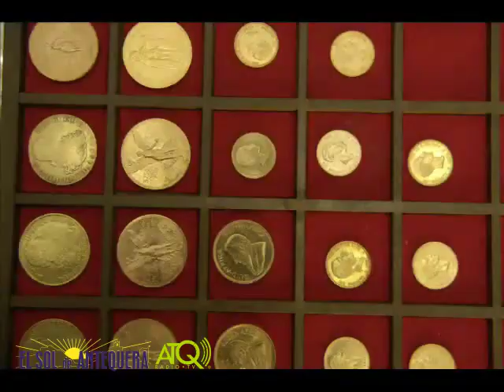Entrega Trofeos El Sol de Antequera al Antequera Club de Fútbol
Entrega de los Trofeos de El Sol de Antequera a los jugadores del Antequera Club de Fútbol realizada en Deportes Base-Antequera; al mejor jugador y al máximo goleador entregado a Ruiz y Tete, respectivamente